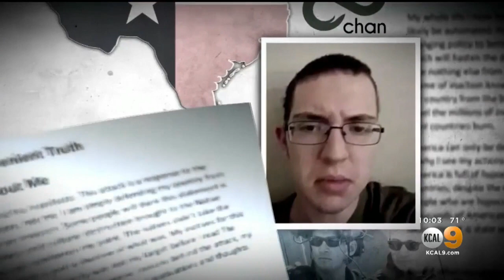Death Toll In El Paso Shooting Rises, New Video Released From Dayton Shooting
Two mass shootings — less than 13 hours apart — have left 31 people dead and dozens more injured. Chris Holmstrom has the latest.